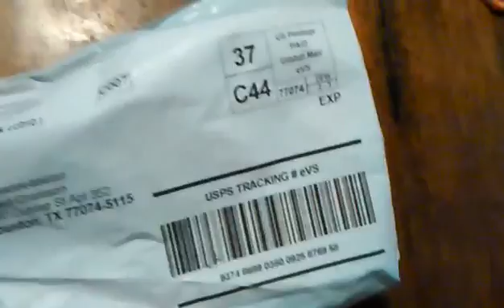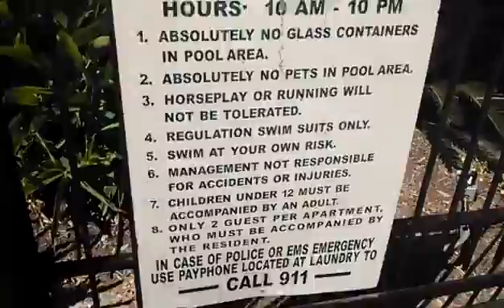Awesome day thank you thank you yoyo squad Mo Vlogs